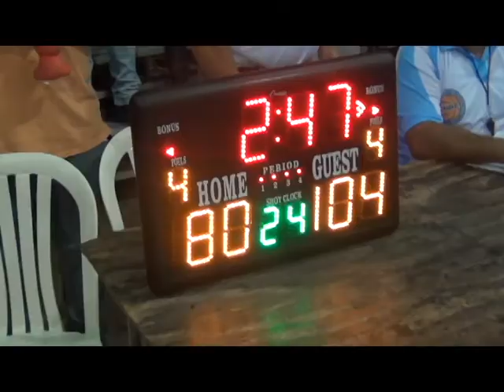REPORTAJE CAVERNARIOS CAMPEONES 2017